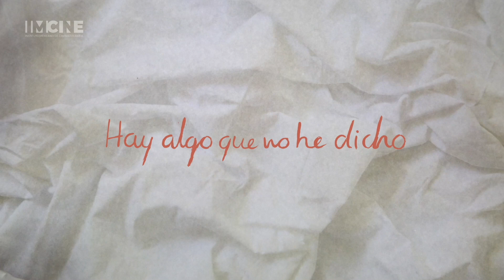Hay algo que no he dicho / Trailer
'Hay algo que no he dicho' de Massiel Hernández, es un cortometraje que muestra tres experiencias de mujeres que han elegido interrumpir su embarazo. Esta producción del estado de Colima participa en la competencia de Cortometraje Iberoamericano Documental del 37° Festival Internacional de Cine en Guadalajara, 2022.